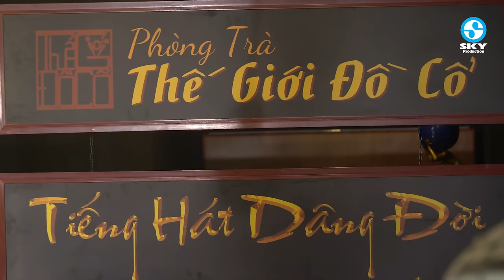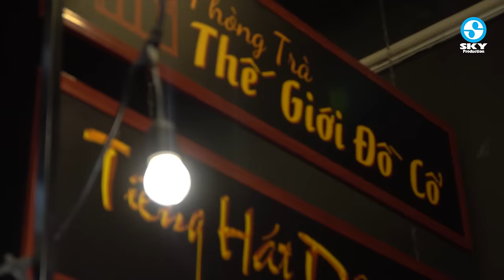Đạt Võ & Kim Ryna Lần Đầu Song Ca Khiến Nhiều Khán Giả Xúc Động - Giọng Ca Bolero Để Đời Gây Nghiện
1. Nếu anh đừng hẹn (Dạ Cầm- Lê Dinh)
2. Đính ước (Giao Tiên)
3. Người phu kéo mo cau (Trường Giang Thủy)
4. Nếu ai có hỏi (Anh Bằng - Lê Dinh)
5. Cảm ơn (Đạt Võ - Mạnh Đồng)
6. Trong tầm mắt đời (Tú Nhi)
7. Xin làm người xa lạ (Tú Nhi)
8. Thành phố buồn (Lam Phương)
9. Xua đi huyền thoại (Thái Hoàng)
10. Cỏ úa (Lam Phương)
11. Tình bơ vơ (Lam Phương)
12. Hồn trinh nữ (Trịnh Lâm Ngân)
13. Hồi tưởng (Dạ Ly Vũ)